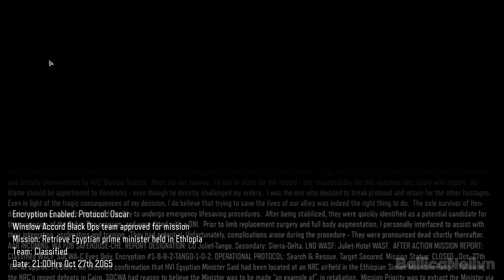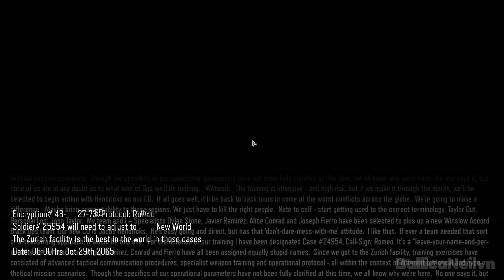CALL OF DUTY BLACK OPS 3 Gameplay Walkthrough Part 1 FULL GAME [4K 60FPS PC]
Call of Duty: Black Ops III is a first-person shooter game developed by Treyarch and published by Activision in 2015. The game features single-player and multiplayer modes. It also features a Zombies mode with 8 remastered maps from previous Call of Duty games

The plot of Call of Duty: Black Ops III revolves around a futuristic world in 2065, where technology has advanced to the point where humans can implant body parts with machines to enhance their combat abilities. . Players will take the role of one of the members of a squad of special operations soldiers implanted with this technology and participate in various missions around the world.